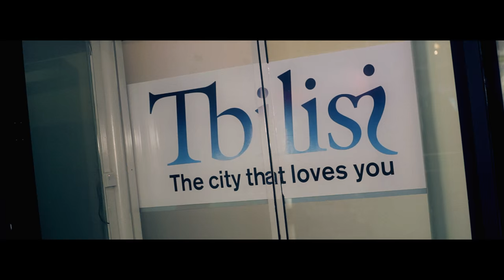LIZI POP & DEBAN - Our Future